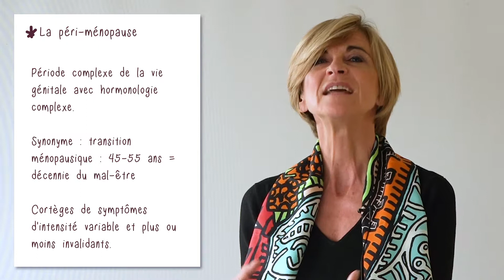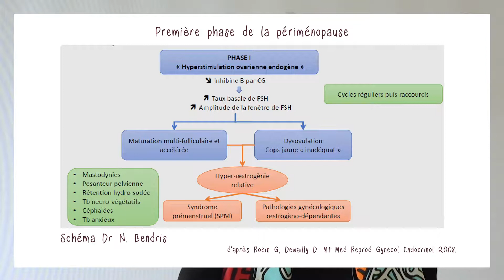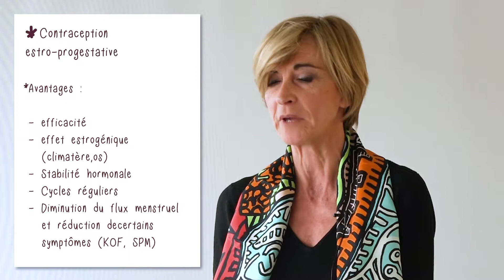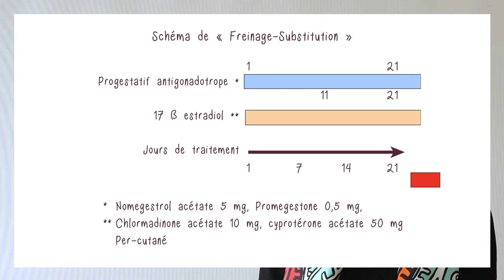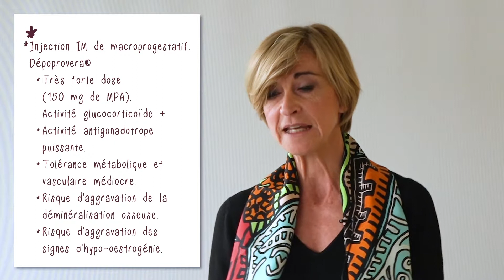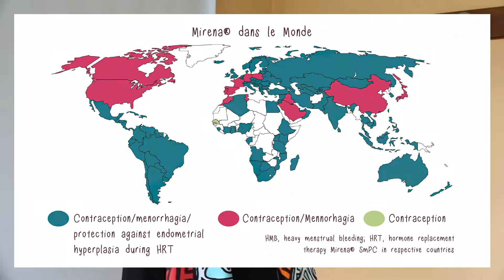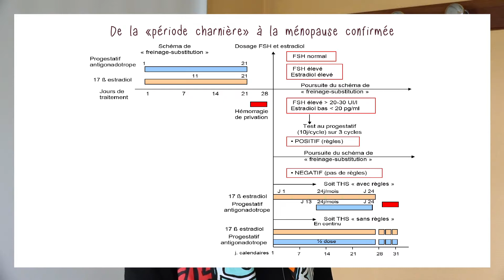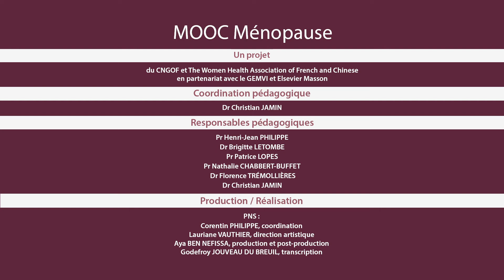Contraception – Dr Brigitte LETOMBE